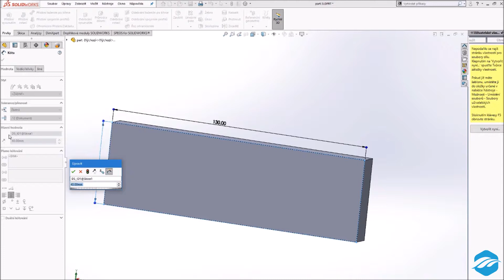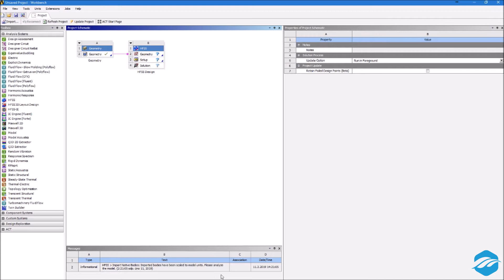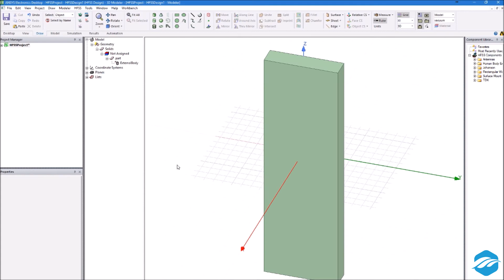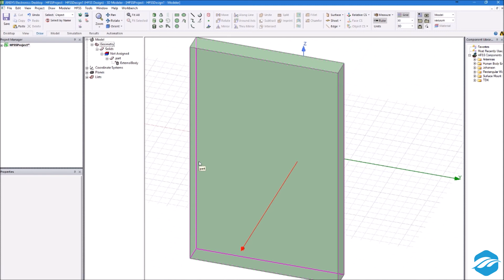2W coupling SW & ANSYS HFSS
Dvoucestné propojení programů SolidWorks a ANSYS HFSS. Úprava a přenos živé geomterie.